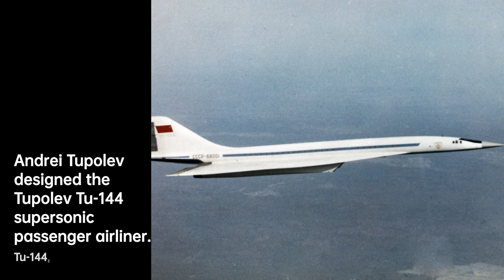Andrei Tupolev: Master of the Skies | Scientist Biography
Andrei Nikolayevich Tupolev was a Russian and later Soviet aeronautical engineer known for his pioneering aircraft designs as the director of the Tupolev Design Bureau.
Tupolev was an early pioneer of aeronautics in Russia and served as a protégé of Nikolay Zhukovsky. Tupolev designed or oversaw the design of more than 100 types of civilian and military aircraft in the Soviet Union over 50 years, some of which set 78 world records. Tupolev produced many notable designs such as the Tu-2, Tu-16, Tu-95, and Tu-104, and the reverse engineered Tu-4.
Tupolev was highly honoured in the Soviet Union and awarded various titles and honours including the Hero of Socialist Labor three times, Order of Lenin eight times, Order of the Red Banner of Labour two times, made an academician of the Russian Academy of Sciences in 1953, and a Colonel-General of the Soviet Air Force in 1968. Tupolev was also honoured outside the Soviet Union as an honorary member of the British Royal Aeronautical Society and the American Institute of Aeronautics and Astronautics in recognition of his work. In 2018, Vnukovo International Airport was formally renamed to Vnukovo Andrei Tupolev International Airport in his honour.

4bca